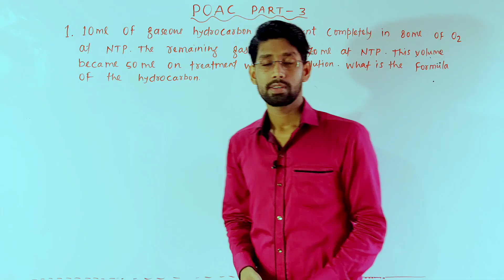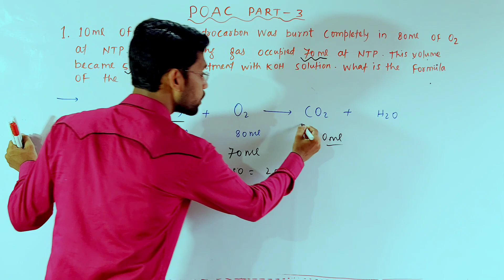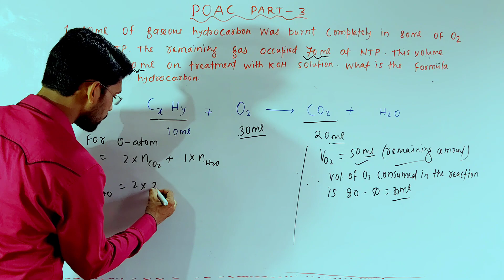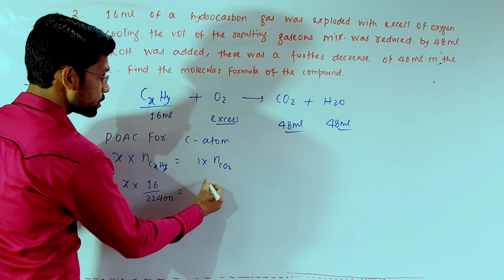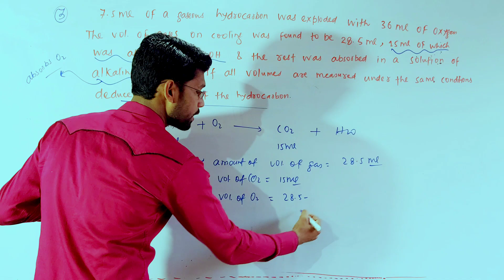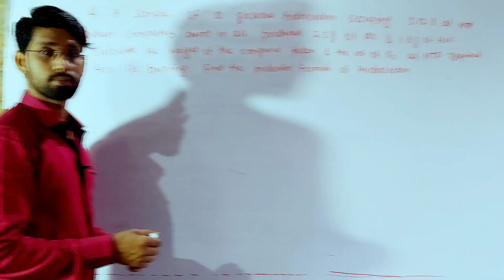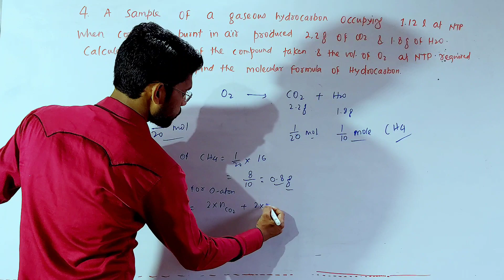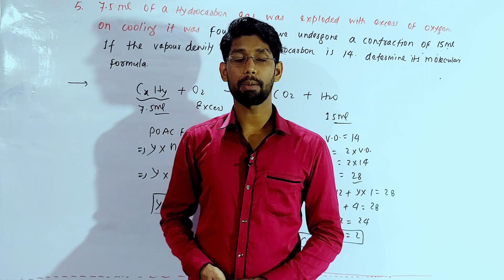POAC-3 || Class-11th STOICHIOMETRY-1 lec-14